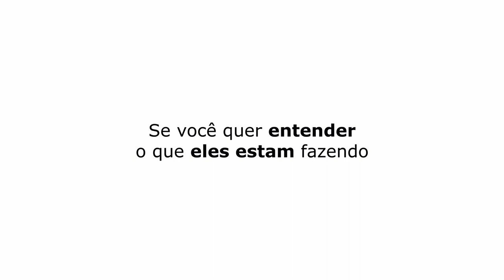AS FESTAS LÁ ERAM BEM RUINS | ANA PAULA RENAULT - TICARACATICAST